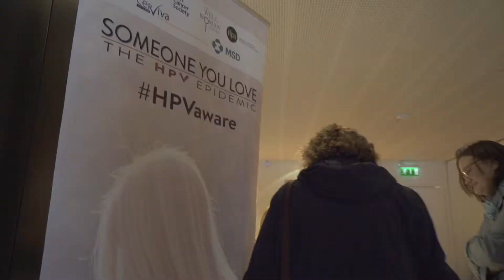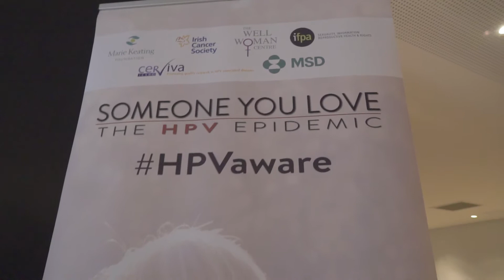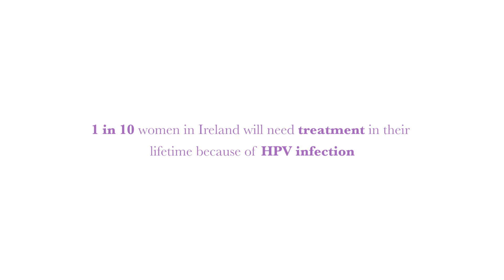Someone You Love Screening - VOX POP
Vox Pop on women who have watched the HPV documentary.